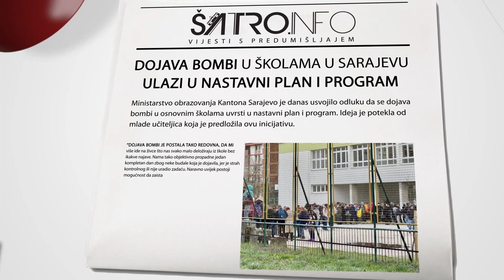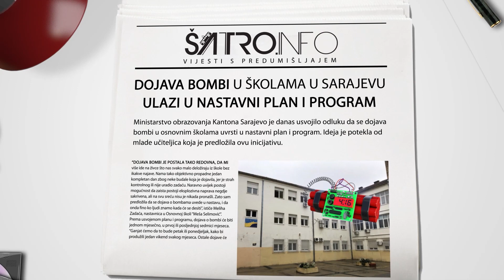ŠATRO.INFO - Hayd u Park - 09/464